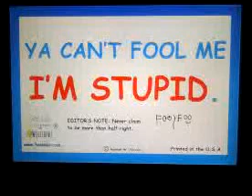Ya Can't Fool Me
Sayings" from the pen of Foo Foo. : "Ya can't fool me I'M STUPID. Editor's Note: Never claim to be more than half right. FOO FOO"